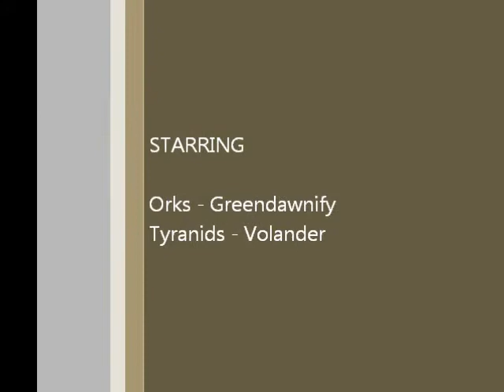Orks vs. Tyranids Octarius batrep 19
Orks Vs. Tyranids - Capture and Control
Octarius - Cyrex Campaign